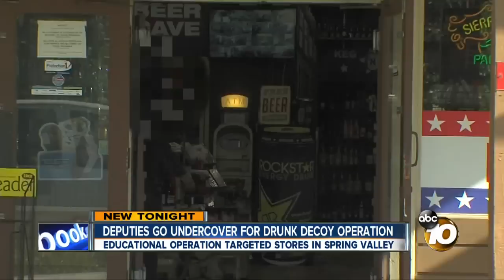Deputies go undercover for drunk decoy operation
10News cameras were rolling as undercover sheriff's deputies went on a mission to buy booze from store clerks while acting as if they were highly intoxicated.